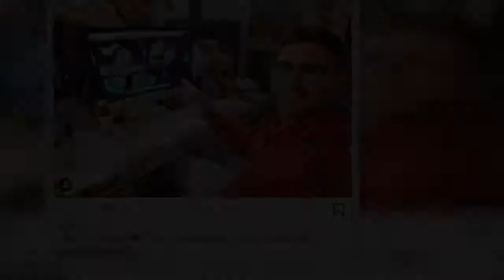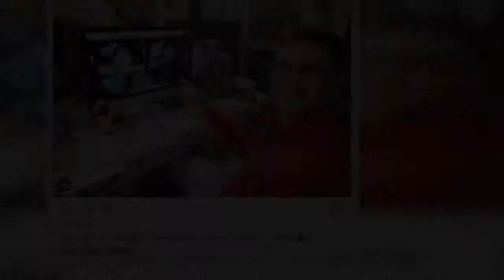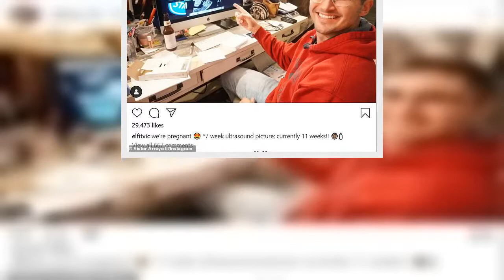Nicole Franzel is expecting her first child with fiance Victor Arroyo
Congratulations are in order for Nicole Franzel and fiancé Victor Arroyo.The Big Brother alums took to Instagram on Sunday to announce that they are expecting their first child together.'Nic + Vic = our lil' side kick,' captioned Franzel. 'We are SO excited to announce that we are PREGNANT! We feel so blessed & grateful.'   She included a hilarious photo of herself and Victor toasting their pending bundle of joy in bed, while surrounded by an assortment of mom-to-be craving foods like peanut butter, pickles and pizza topped with jalapeños. In the sweet snap, Franzel flashed a big beaming smile as she cradled her small baby bump dressed in a white top.  Arroyo was equally glowing in bed while giving a thumbs up in a black t-shirt with an image of Steve Carell's character, Michael Scott, from The Office on the front.Franzel also shared the month their child is expected to arrive on Planet Earth by posting a sign at the front of the bed that read: 'Nic + Vic = lil' side kick July 2021.'   The pregnancy sign also included a photo of the two sharing a kiss together and a snap of an ultrasound of the baby.Around the same time, Arroyo shared the baby news on his own Instagram page with a photo of himself pointing at several ultrasound images of their growing baby.'we're pregnant *7 week ultrasound picture; currently 11 weeks!!' he giddily wrote in the caption.He could be seen sitting in front of his computer in a red hoodie with a proud smile on his face. The couple first met on season 18 of Big Brother in 2016 but didn't date at the time because Franzel was involved in an on-show romance with Corey Brooks.   Once the romance ended shortly after the season finale, the couple began to date, eventually confirming their relationship in September 2017. The pair would go on to compete on season 31 of The Amazing Race in 2018, and Franzel placed third on Big Brother 22: All-Stars, which aired starting in August 2020.The couple planned to tie-the-knot in 2020 but they postponed their nuptials due to the COVID-19 pandemic.'We were very much looking forward to celebrating our wedding with a small group of close friends and family this December,' they told Us in November 2020 before adding, 'But due to COVID-19, we had to make the difficult but necessary decision to postpone until May 2021.'